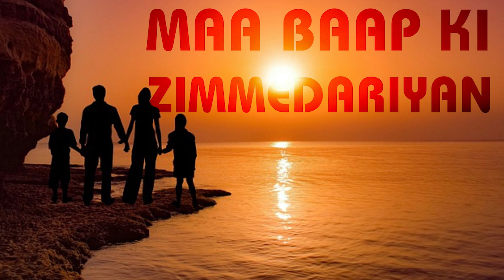Weekly Lectures┇Maa Baap ki Zimmedariyan┇Shaykh Ghous Khan Omari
Venue:
HGWC Dashamakkan,